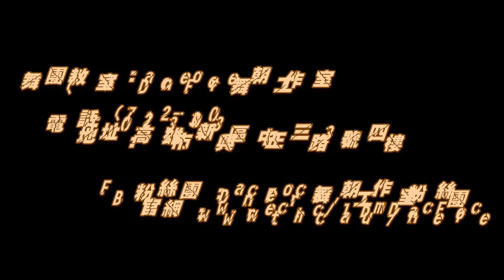Ice cream HyunA DanceForce 舞朝工作室 政宏 流行熱舞 12月(日)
舞 團(教室)：DanceForce舞朝工作室
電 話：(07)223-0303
地 址：高雄市新興區中正三路33號四樓
FB粉絲團：DanceForce舞朝工作室粉絲團